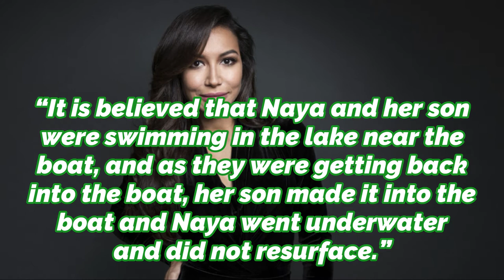Celebrity We Lost In 2020!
Goodbye is the hardest thing we can ever say to our icon and loved one. But the sad part is it’s inevitable. We are here to list some celebrities who passed away in 2020, which includes Kobe Bryant, Chadwick Boseman, and Naya Rivera.

Let’s talk about Kobe Bryant now. 41 years old Bryant passed away in a helicopter crash on January 26 in Calabasas, California. Not only him but also his daughter Gianna and seven others were killed in the same crash. The aircraft was route to Former LA Lakers player’s Mamba Academy for a basketball practice near Thousand Oaks, California.

Similarly, another celebrity whom we lost is Naya Rivera aged 33 in July. She had taken her four-year-old son Josey (whom she had shared with her ex-husband, Ryan Dorsey) out at lake Piru, California on a boat.
For the first time, she was declared missing on July 8 when Josey, her son was found alone on the boat. Her body was recovered five days later of the incident.

The sheriff’s department said in a statement that “It is believed that Naya and her son were swimming in the lake near the boat, and as they were getting back into the boat, her son made it into the boat and Naya went underwater and did not resurface.”

Later in the same month, Regis Philbin left us on July 24 at the age of 88 in natural death.
His family said that His family and friends are forever grateful for the time we got to spend with him — for his warmth, his legendary sense of humor, and his singular ability to make every day into something worth talking about.

Also, we lost Chadwick Boseman on August 28 at the age of 43. Boseman was in a battle with colon cancer for four years secretly.
“It is with immeasurable grief that we confirm the passing of Chadwick Boseman,” the Black Panther star’s family wrote in an announcement.
He died in his own residence side by his wife and family.

Landon Clifford, a YouTuber died on August 13, after lying 6 days in a coma bed followed by a brain injury. His wife announced in a social media “He was an amazing husband and the best father those girls could've ever asked for.”

Jack Sherman, the former Red Hot chili Peppers guitarist died at the age 64 on August 20.
The band announced on Instagram, “We of the RHCP family would like to wish Jack Sherman smooth sailing into the world beyond, for he has passed away.”

Chi Chi DeVyane, the Rupaul’s Drag race alum died at 34 after a huge battle with pneumonia, scleroderma, and other health issues.

“I am so grateful that we got to experience her kind and beautiful soul. She will be dearly missed but never forgotten. May her generous and loving spirit shine down on us all. On behalf of VH1, World of Wonder, and the cast and crew of RuPaul’s Drag Race, I extend my deepest sympathy — from our family to hers.”

Grant Imahara, a co-host of MythBuster from 2005 to 2014 died at the age 48 suffering from a brain aneurysm.

Kelly Preston, an actress of Jerry Maguire passed away at the age of 57 suffering from breast cancer for 2 years.
“She fought a courageous fight with the love and support of so many,” John Travolta wrote via Instagram.

Nick Cordero, The broadway star left the world on July 5 at the age of 41 due to coronaVirus complications. He was hospitalized in LA, roundabout three months earlier where he was diagnosed with pneumonia prior to testing positive for COVID-19.